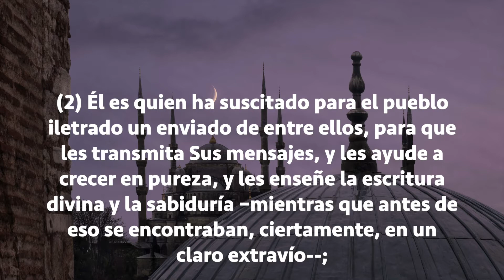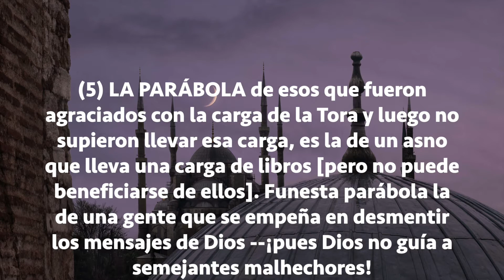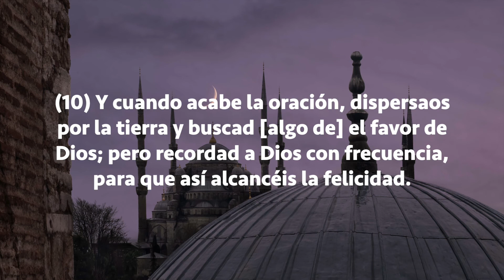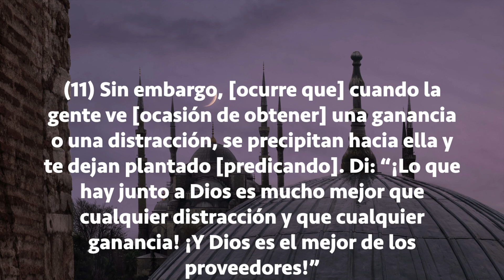Sura Al-Jumuah (La Congregación), Subtítulos Español, Tawfik As Sayegh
Sura Al-Jumuah (La Congregación)